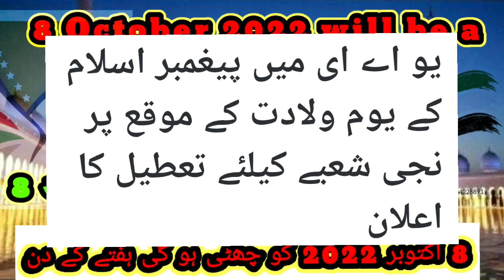8 October 2022 will be a holiday on Saturday ll 8 अक्टूबर 2022 एक होगा शनिवार को छुट्टी ll UAE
8 October 2022 will be a holiday on Saturday ll 8 अक्टूबर 2022 एक होगा शनिवार को छुट्टी ll UAE Holiday

UAE8octHoliyday UAENEWLAW